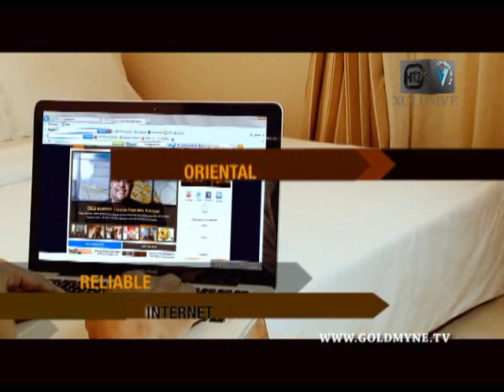HITZ MEETS TONI PAYNE